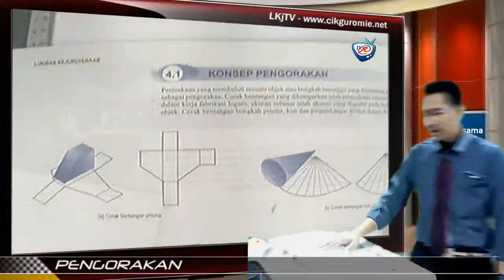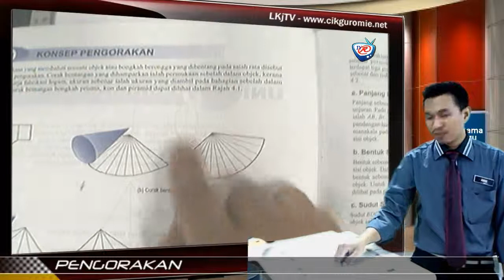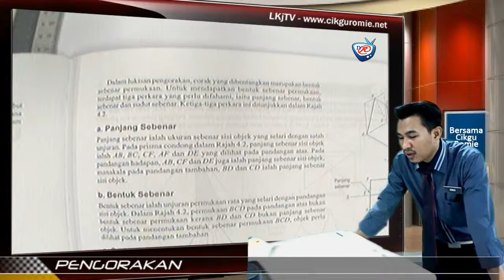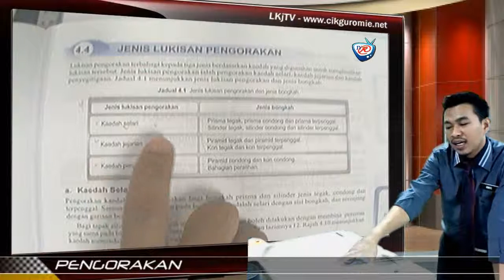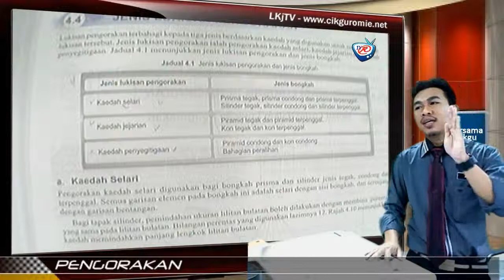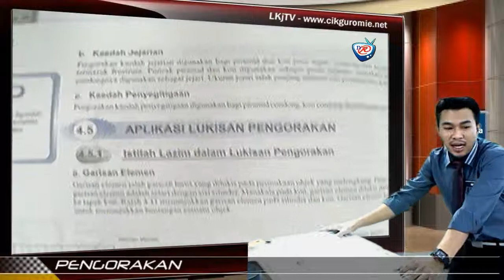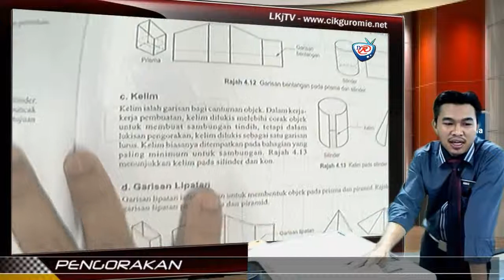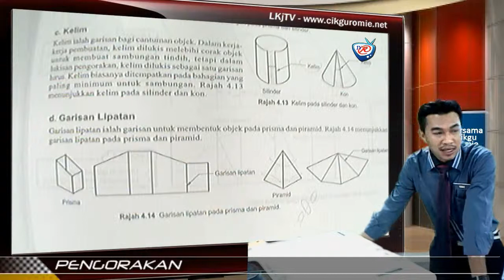2013 01 Pengenalan Pengorakan